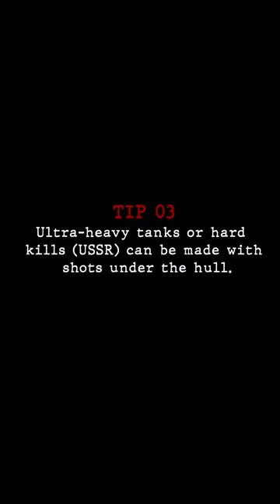3 tips for consistent high-explosive kills. War Thunder.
I've been playing loads of derp tanks recently - those with HE/HESH canons that have a caliber above 150mm and penetrate 50mm+ of armor.

I thought I'd put together a few tips that I've learned to make killing tanks a little more consistent.

Let me know what you think in the comments - there are definitely more ways to kill with HE/HESH than I could fit into the video, so tell me if there's a technique you like to use to get consistent kills :)

Tankonaut.